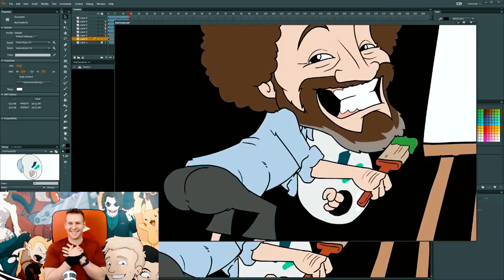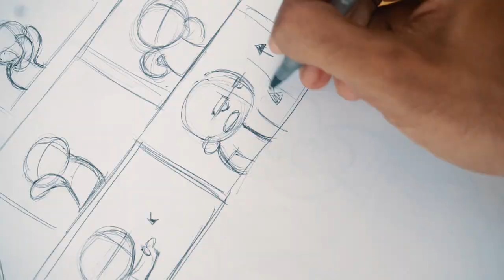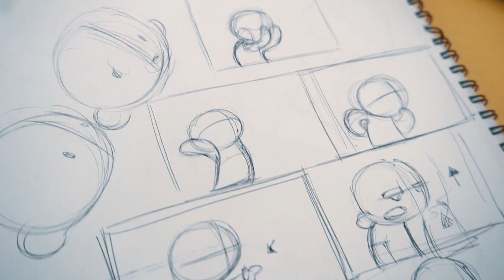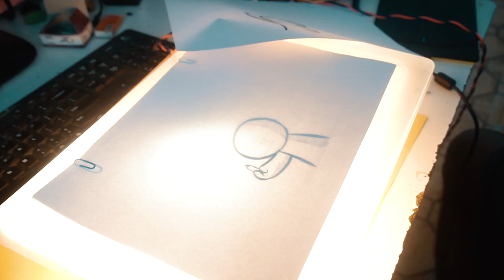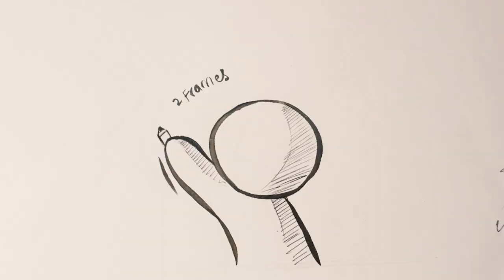Making a mini Animated Short - Part 1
🔧 TOOLS AND GEAR:
📷 Sony FX3 and Sony a7s III
🎤 Rode Shotgun Microphone
🎤 Senheiser MKH 416 Shotgun Condenser Mic
📱 iPad Pro 2022 with Apple Pencil (2nd Gen)